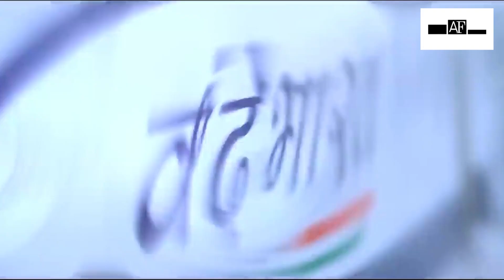Big boosts to spiritual tourism, Vande Bharat Express connects India’s key pilgrim sites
Among the 13 operational Vande Bharat Express routes, four crucial routes connect some of India's most revered pilgrimage sites. These routes include, New Delhi-Varanasi, New Delhi-Shri Mata Vaishno Devi Katra, Chhatrapati Shivaji Maharaj Terminus (Mumbai)-Shirdi, Secunderabad-Tirupati. Not only that, but PM would also lay the foundation stone for the construction of road projects of National Highway-744. The project will ensure a smooth journey for pilgrims visiting some of the most sacred sites in the South, such as Meenakshi Temple in Madurai, Andal Temple in Srivilliputhur and Sabarimala in Kerala. The improved connectivity benefits the pilgrims and helps local economies by boosting trade, creating jobs, and promoting the growth of ancillary industries like hospitality, handicrafts, and food services.